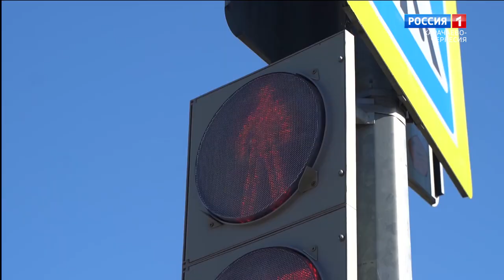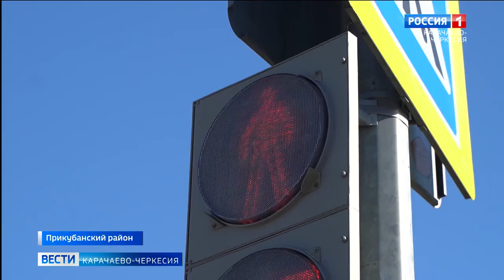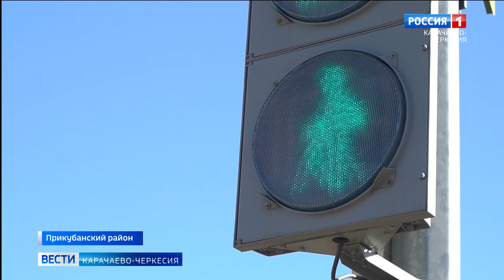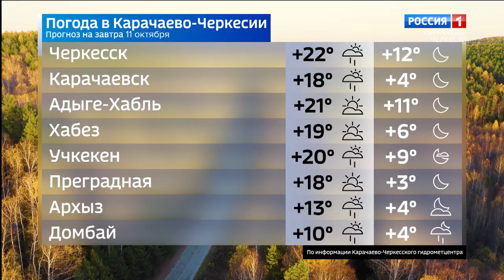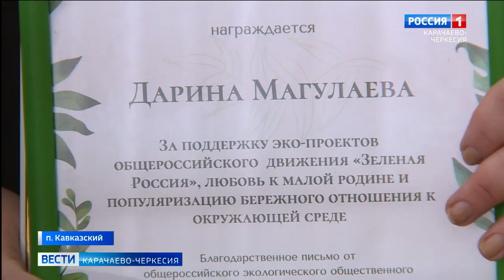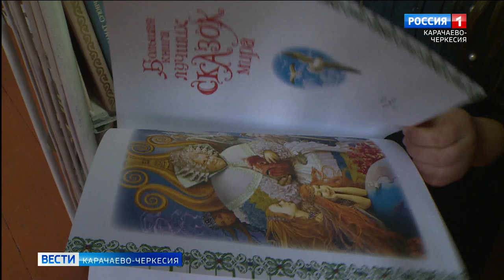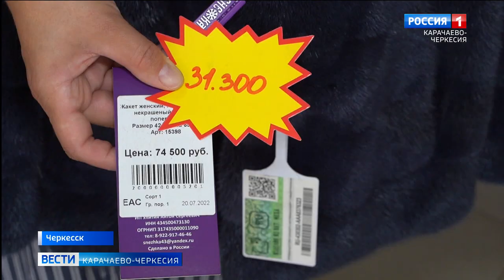Вести Карачаево-Черкесия 10.10.2024